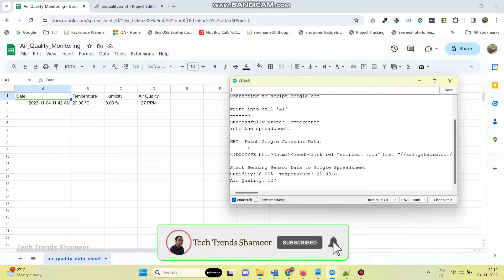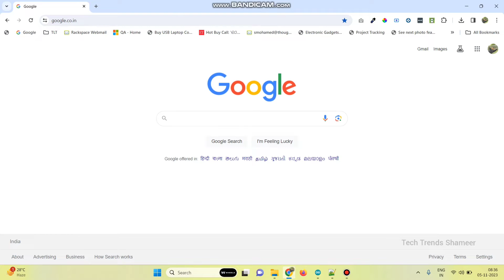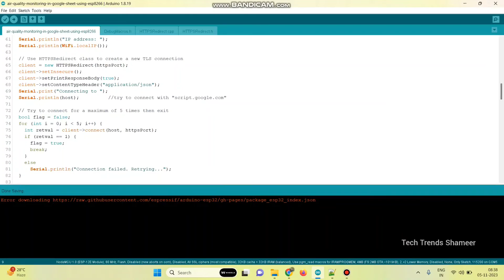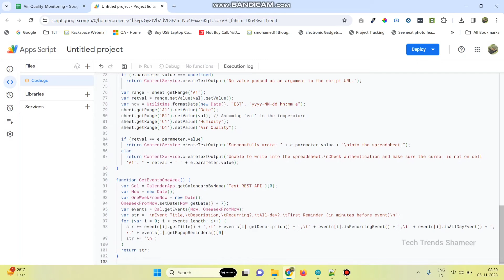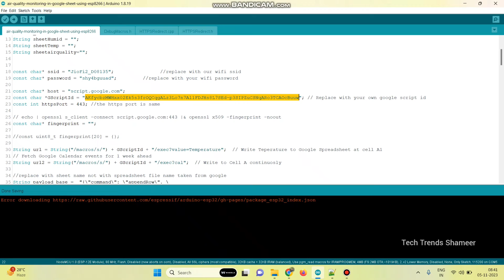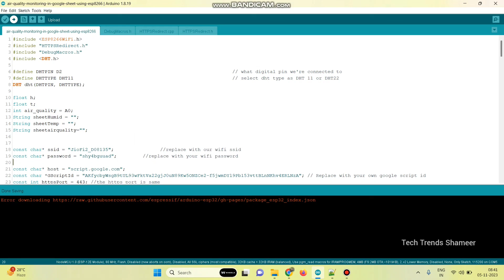Air Quality Monitoring Using Google Spreadsheet and ESP8266 | ESP8266 Projects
Air Quality Monitoring Using Google Spreadsheet and ESP8266 | ESP8266
  In this experiment we can see how to monitor the Air Quality using MQ135 Sensor and Google Spreadsheet.

1. ESP8266
2. MQ135 Sensor
3. DHT11 Sensor
4. Connecting Cable

4. Connecting Wires

Software Required
2. Programming Language - C Language

Reference Video of Arduino/ESP8266/ESP 32 Projects